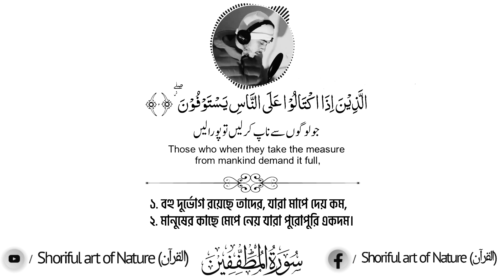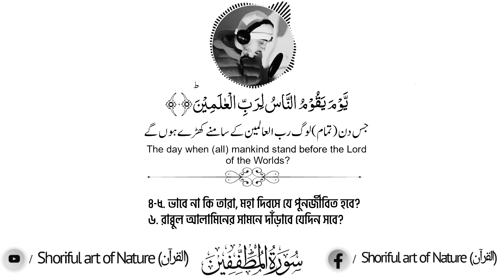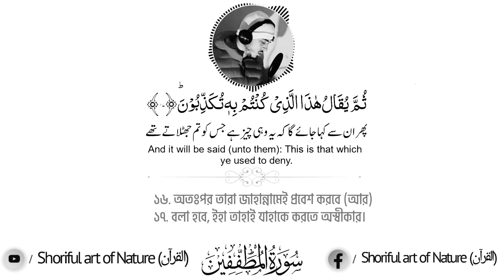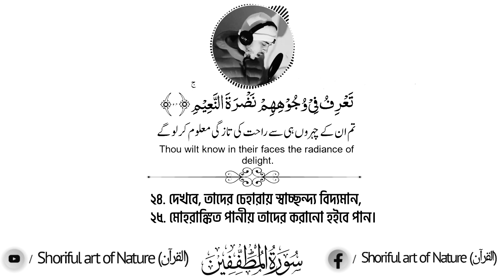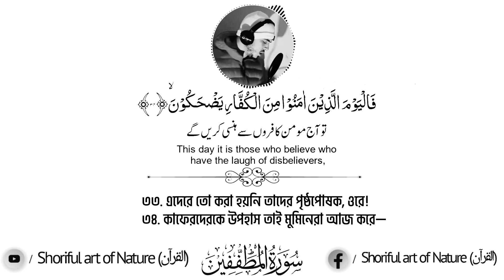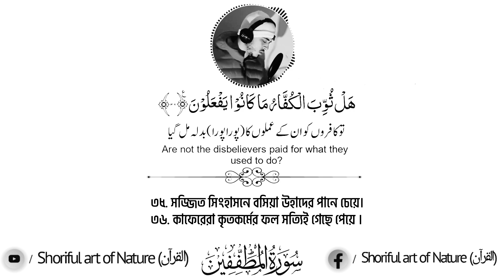সেরা কন্ঠে সূরা মুত্বাফ্‌ফিফীন (سورة المطففين)‎ || বাংলা কাব্যানুবাদ || Recited by Hamza Boudib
সূরা মুত্বাফ্‌ফিফীন (سورة المطففين)‎ || বাংলা কাব্যানুবাদ || Recited by Hamza Boudib